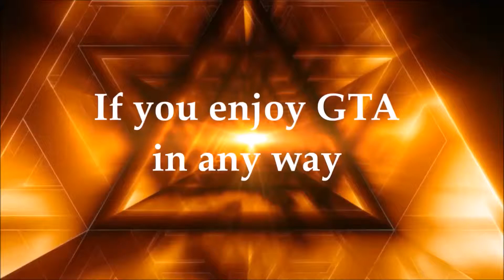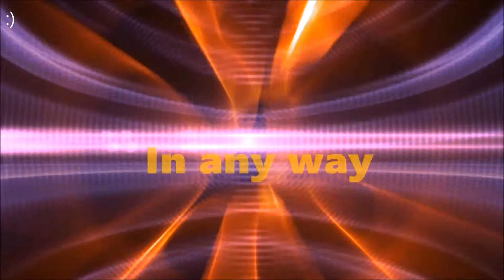GTA 5 Online Funny Moments: Don't Run on a Roller Coaster, Epic Drift and More!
What's up everyone? Here is some GTA V online funny moments for you. Why shouldn't you run on a roller coaster? You'll see why in the video. I hope you enjoy the video. Peace.